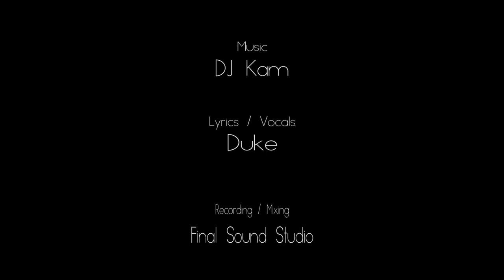Duke ft. Dj Kam - Nico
Vitruvius Creations. This is our first video clip release.